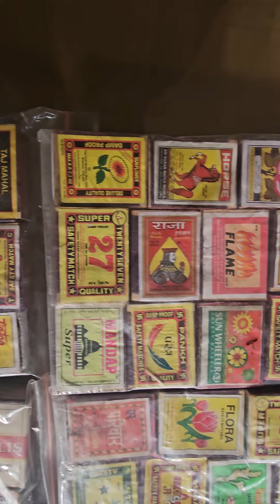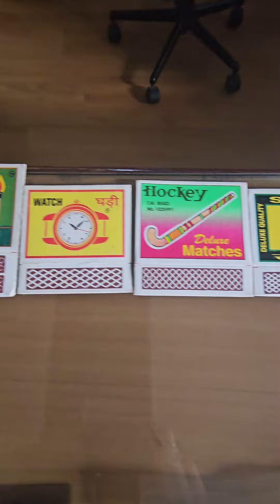Different types of matchbox. @MatchboxBihar